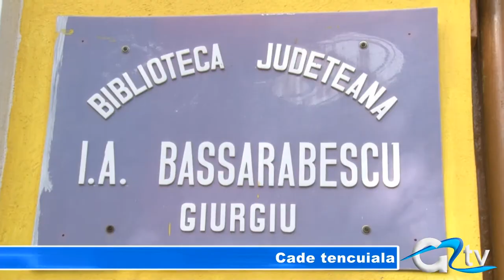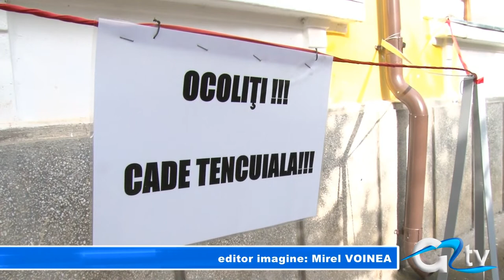CADE TENCUIALA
Cel de-al doilea sediu al Bibliotecii I. A. Bassarabescu este pe cale de a se prăbuși, atâta timp cât bucăți mari din tencuiala exterioară au căzut. De mai bine de două luni, directorul instituției de cultură a apelat în scris, în mai multe rânduri, la ajutorul Consiliului Județean, însă fără rezultat. Singurul care a încercat să sprijine demersul directorului a fost prefectul de Giurgiu.